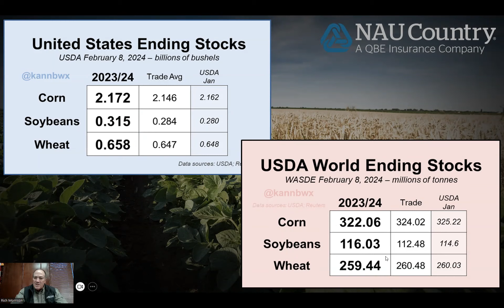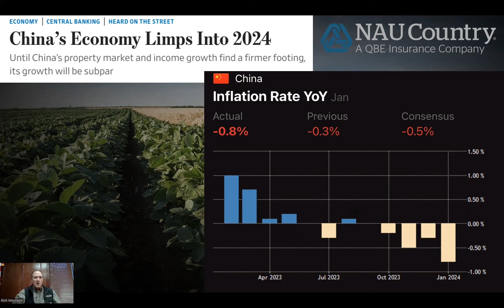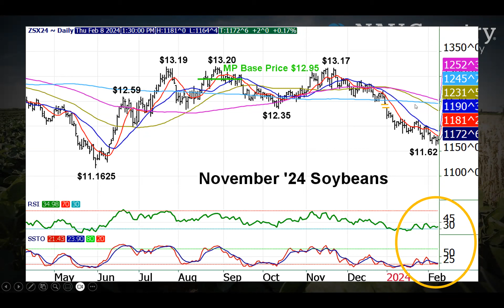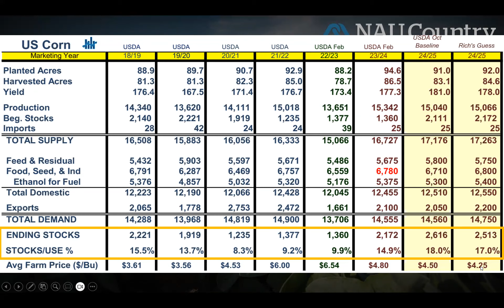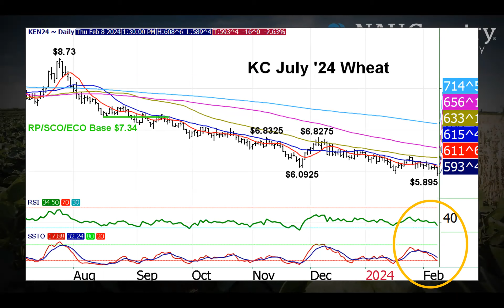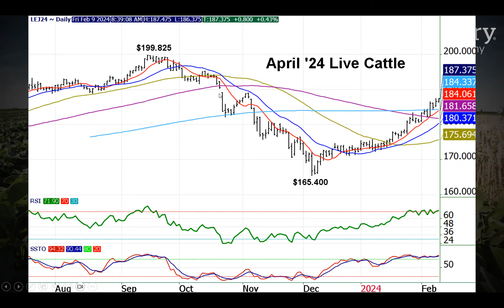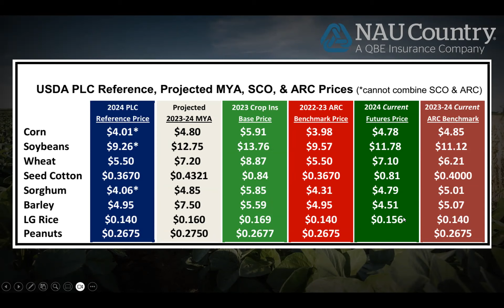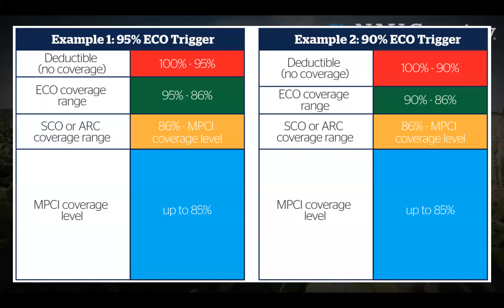2024 February afterMATH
Join Rich Morrison for the February afterMATH!